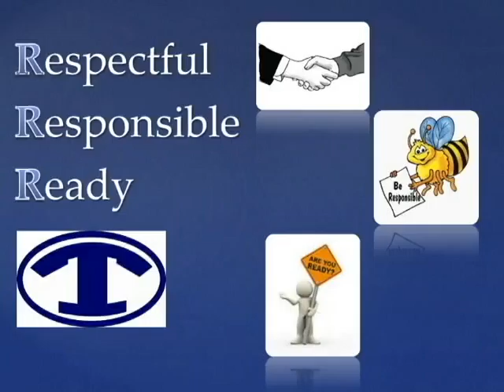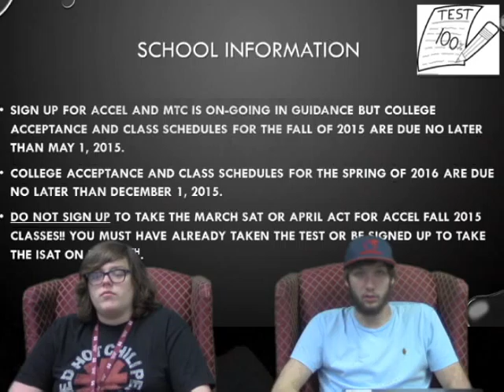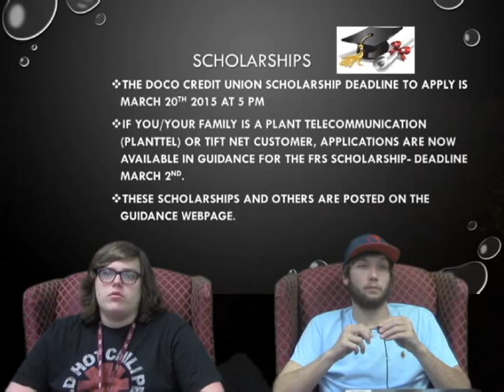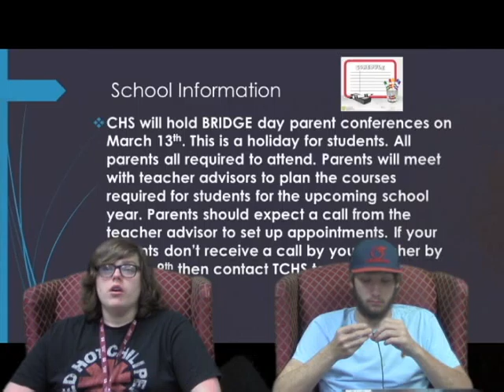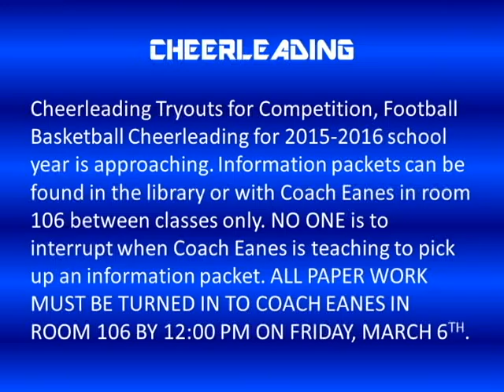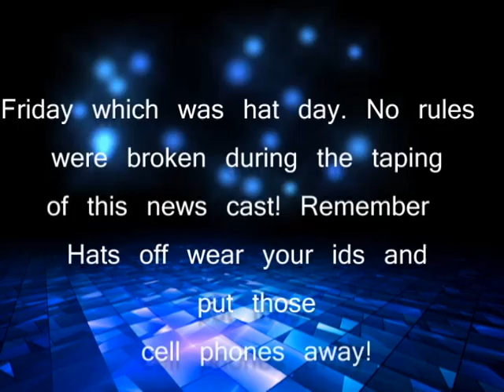news0302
Tift County High School news for 0302